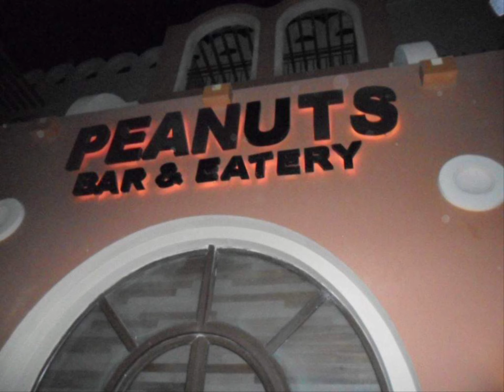Three Corners Ocean View El Gouna, Luxor & Cairo Egypt 2008/2011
Three Corners Ocean View El Gouna Egypt